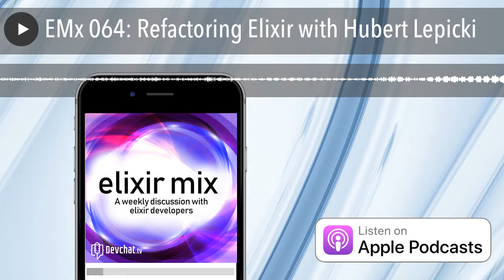EMx 064: Refactoring Elixir with Hubert Lepicki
Sentry– use the code “devchat” for two months free on Sentry’s small plan

 CacheFly

Panel

 Mark Ericksen

 Josh Adams

Joined by Special Guests: Hubert Łępicki

Summary

Hubert Łępicki joins the panel to discuss his blog post, “Refactoring Phoenix controllers”; he starts by sharing what made him decide to write this article. In the blog post, he outlines strategies and patterns to better organize your code. The first strategy discussed, which was not mentioned in the blog post is: Breaking down one controller into multiple controllers. Intrigued, the panel asks Hubert to explain exactly what he means by this. The second pattern is: extracting logic from a controller and using it in a plug instead. The panel discusses what the right code to put in a plug.

The third pattern Hubert explains is: using business logic and workflow modules. The panel asks Hubert about his dislike for phoenix context. Hubert and the panel give better alternatives to phoenix controller and explains how they use modules. Having a Ruby background, Hubert explains the difference of using context and modules in Elixir compared to Ruby. Hubert shares how he uses the fourth pattern: Ecto using embedded schema. The episode ends with a little about Hubert's company and what they do.

Links

Picks

Mark Ericksen:

 The Pragmatic Programmer, 20th Anniversary Edition

Josh Adams:

 The Emperor's Blades: Chronicle of the Unhewn Throne, Book I

Hubert Łępicki:

 Expeditionary Force Series